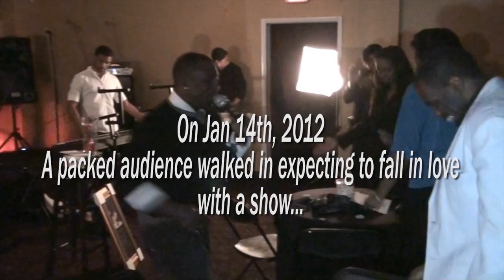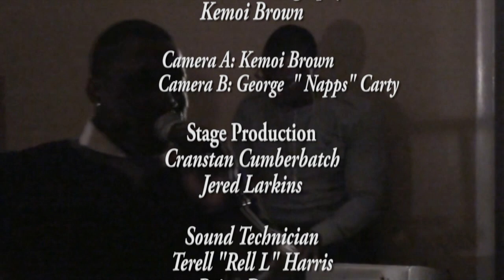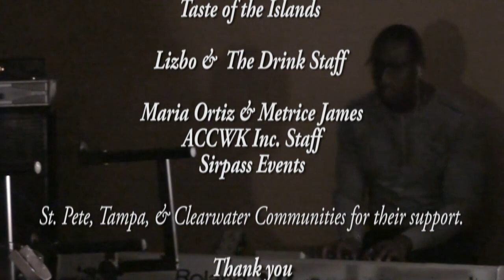REX 11Highlights.mp4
The evening of Jan 14th, 2012 was an amazing journey through life, love, and relationships seen through the eyes of Romance through music, theatrics, and so much more. Couldn't fit everything in the clips, but here's a glimpse...

Romantic Expressions 12 Taste of Eden
Valentine's Day Edition- In the Gardens
Tues, Feb 14th, 2012
Dr. Carter G. Woodson Museum
Making the decision easy on a weeknight to celebrate the holiday.
This is an RSVP ONLY EVENT 100 seats avail. This event will sell out! So don't delay once tickets go on sale.